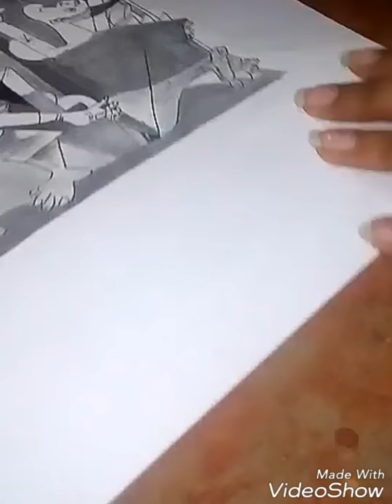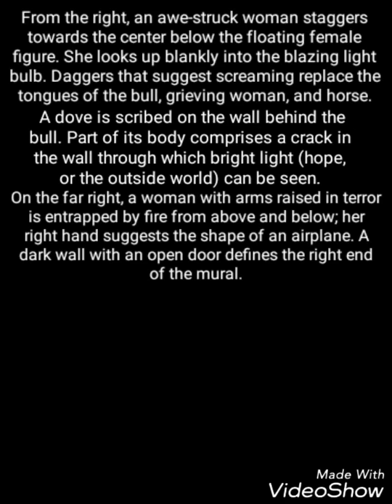Replica of painting: GUERNICA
PABLO PICASSO is a Spanish artist of 20th century known for painting, ceramics, stage design, poet and playwright.
His work was famous for art movements: cubism and surrealism.
• During adolescence he painted in naturalistic manner.
• During first decade of 20th century, his style changed as he experimented with different theories, techniques and ideas.
• After 1906, the Fauvist work of artist HENRI MATISSE inspired Picasso to explore more radical styles.
• Both of them are known as leaders of modern art.
Picasso's work is usually divided into periods:
BLUE PERIOD: monochromatic paintings of blue, blue green. e.g. The old guitarist, 1903.
ROSE PERIOD: development of modern art (primitivism: visual forms from non-western peoples).
AFRICAN PERIOD: proto cubist period. e.g. Les demoiselles d'avignon,1907.
ANALYTIC CUBISM: inspired by music, literature, and architecture. e.g. Girl with mandolin, 1910.
CRYSTAL CUBISM: pure cubism, strong emphasis on flat surface activity and large overlapping geometric planes. e.g. GUERNICA, 1937.
SURREALISM: illogical scenes( resolve to previously contradictory conditions of dreams and reality).

His total artworks are 50,000 (1,885 paintings, 1,228 sculptures, 2,800 ceramics and around 12,000 drawings).

STYLE AND TECHNIQUE:
• used colour as an expressive element but relied on drawings to create form and space.
•often used sand for texture.
•painted mostly from imagination or memory.
And his work constitutes a vast pictorial autobiography as each time he fell in love with a new girl he created a new style.

More about GUERNICA:
• portrayal of the BOMBING OF GUERNICA, a village in Spain BY GERMAN AND ITALIAN AIR FORCES at the behest of tge Spanish Nationalist government during SPANISH CIVIL WAR.
• It is an oil on canvas painting.
• It is the best work of Picasso which comes under best 10 paintings of the world.
• It is a cubist painting.
• One of the Picasso's few large narrative paintings.
• palette of gray, black and white, so that it adds focus to the figures in the painting.
• one of the most moving and powerful anti-war paintings.
• perfectly shows suffering of people wrenched by violence and chaos.
• it has become a universal and powerful symbol warning humanity against suffering and devastation of war.
• First display: Paris international exposition in 1937 in World's Fair in Paris.
• after that touring exhibition was used to raise funds for war relief.
• brought worldwide attention to Spanish Civil war.

REFERENCES:
• Melvin E. Becraft's "Picasso's Guernica, Images within images", 1986.
• "Picasso's Guernica", Bardon Wallis, University of Lethbridge (report).